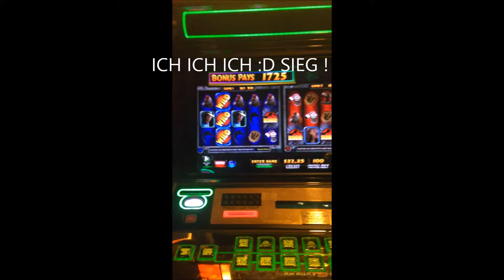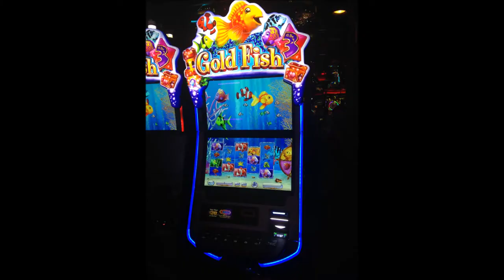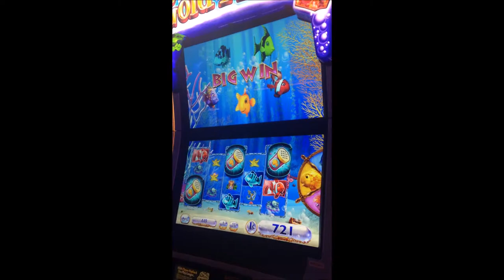My Movie LV new new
LAS VEGAS mit familie :D